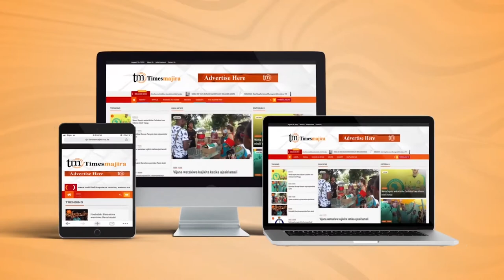TIGO KWA KUSHIRIKIANA NA BOOMPLAY YAIMARISHA USIKILIZAJI WA MUZIKI KIDIGITALI